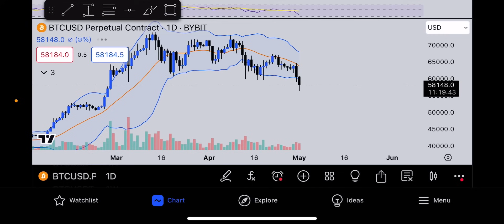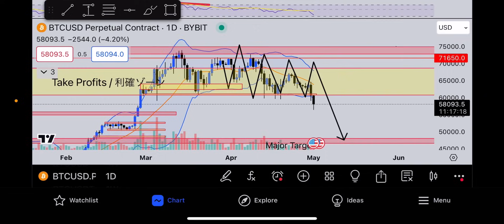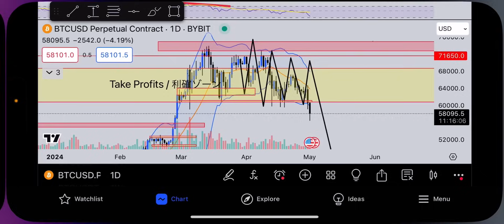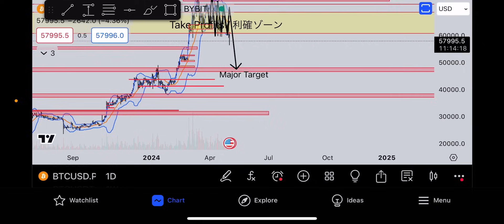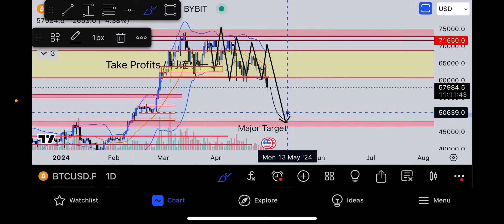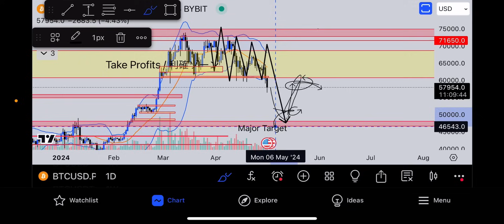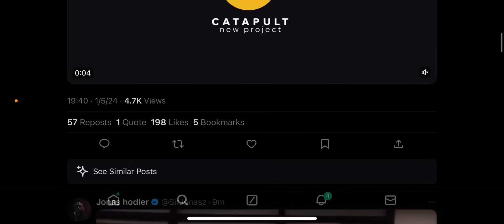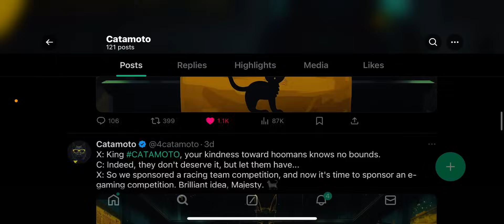[緊急動画] ビットコイン、「2万ドルへの大暴落」の始まった… (時間の問題)